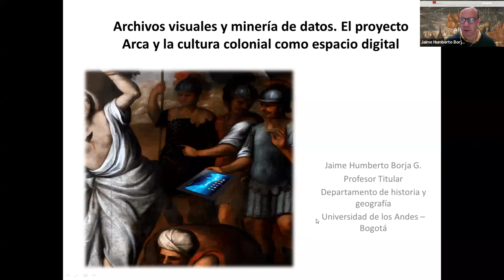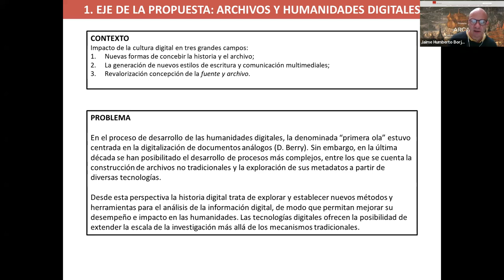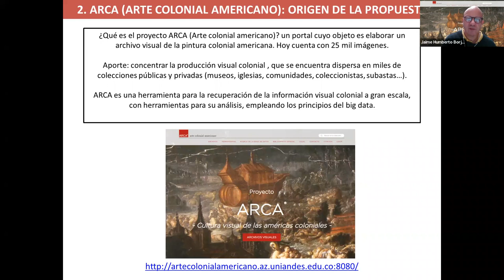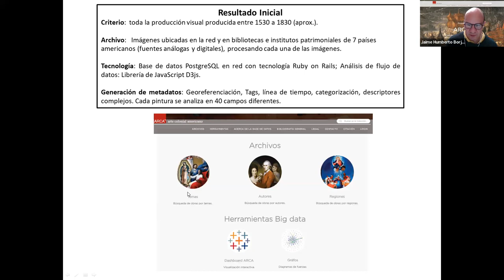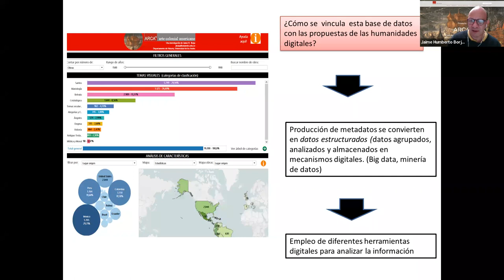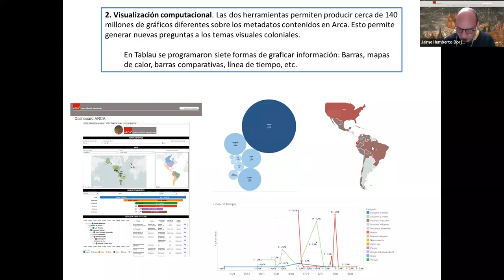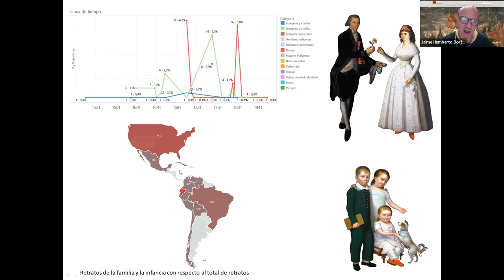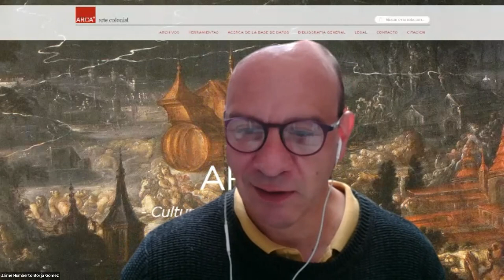Archivos visuales y minería de datos. El proyecto Arca y la cultura colonial como espacio digital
*To see subtitles in English please click on the settings icon and select the preferred language

2022 Lozano Long Conference
Archiving Objects of Knowledge with Latin American Perspectives
Thursday – Friday, February 24 – 25, 2022

Jaime Borja, Universidad de los Andes

This presentation will be discussed on Thursday, Feb. 24 at 2:00 – 4:00 PM (CST) in Panel 2: Public, Access, and the Archival Dimensions of Digital Humanities

Jaime Borja holds a PhD in History from Universidad Iberoamericana (CDMX) and is full professor in the Department of History, Universidad de los Andes (Bogotá). His twelve books include The Wits of the Brush: Visual Culture in Colonial America (2021), Baroque Painting and Culture in New Granada (2012), The discourses of the body (2012), and History of Private Life in Colombia (2011). He is also author of magazine articles, group books, and texts for high school. He currently investigates problems related to digital humanities, particularly Big Data and Machine Learning applied to digital history. He is an adviser and temporary curator for Museums of the Bank of the Republic, Museum of Antioquia, and Colonial Museum.

Jaime Borja es Doctor en Historia por la Universidad Iberoamericana (CDMX) y profesor titular del Departamento de Historia de la Universidad de los Andes (Bogotá). Entre sus doce libros publicados se encuentran Los ingenios del pincel. Cultura visual en la América colonial (2021), Pintura y cultura barroca en la Nueva Granada (2012), Los discursos del cuerpo (2012) e Historia de la vida privada en Colombia (2011). También es autor de artículos para revistas, libros grupales y textos para la escuela secundaria. Actualmente investiga problemas relacionados con las humanidades digitales, particularmente Big Data y Machine Learning aplicados a la historia digital. Es asesor y curador temporal de los Museos del Banco de la República, Museo de Antioquia y Museo Colonial.